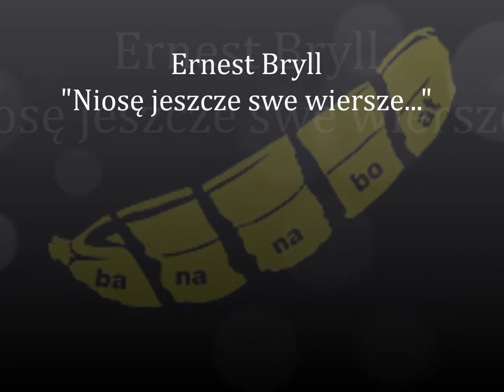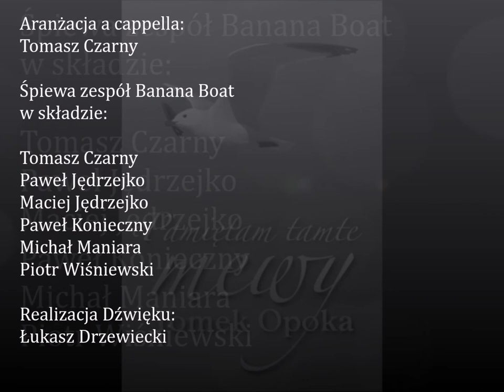Niosę jeszcze swe wiersze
Legendarny song autorstwa Ernesta Brylla wykonywany oryginalnie przez niewidomego barda Tomka Opokę, a przypomniany we współczesnej aranżacji a cappella przez zespół Banana Boat, uczestniczący w projekcie Piotra Bakala pt. "Pamiętam tamte mewy... Tomek Opoka".
     Zgodnie z ideą Piotra Bakala, na upamiętniający Tomka Opokę projekt składał się poświęcony mu koncert, który odbył się w studiu Polskiego Radia w ramach festiwalu OPPA oraz książeczka i płyta. Płyta zawiera wybrane utwory wykonywane przez samego Tomka Opokę oraz współczesne ich  interpretacje, wykonane przez różnych zaproszonych artystów i różne zespoły. Utwór "Niosę jeszcze swe wiersze" reinterpretował muzycznie i zaaranżował na nowo Tomasz Czarny we współpracy z Pawłem Koniecznym, a nagrania dokonał Łukasz Drzewiecki.
Wydawnictwo "Pamiętam tamte mewy... Tomek Opoka" (Opracowanie i redakcja – Piotr Bakal) można zamówić przez stronę